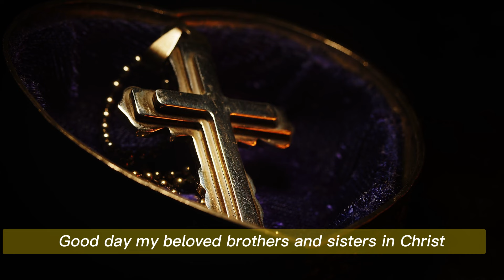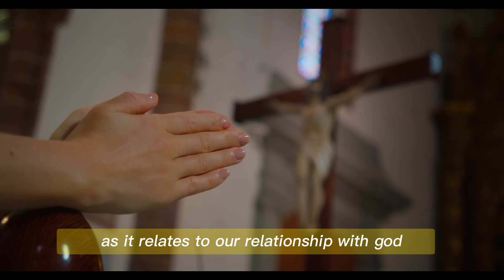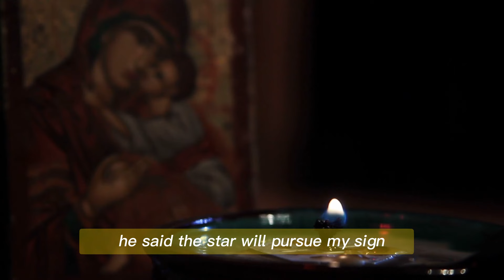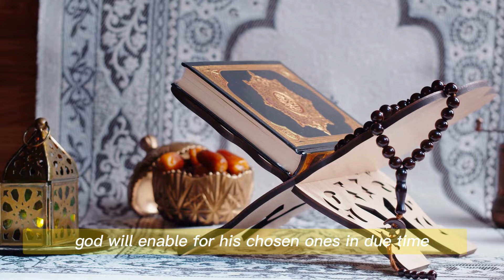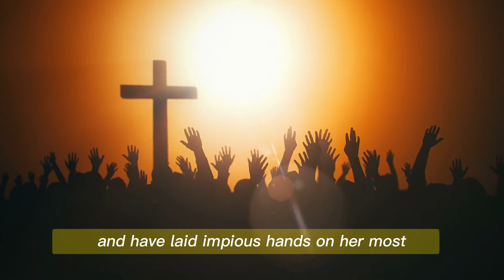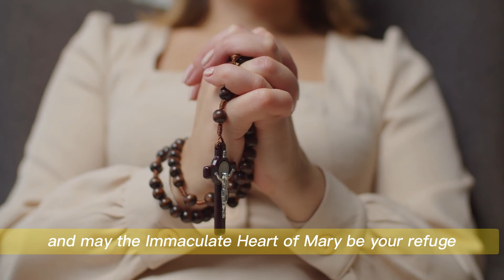Fr. Michel Rodrigue Revealed The Seal Of Protection For The Faithful During The Great Tribulation!